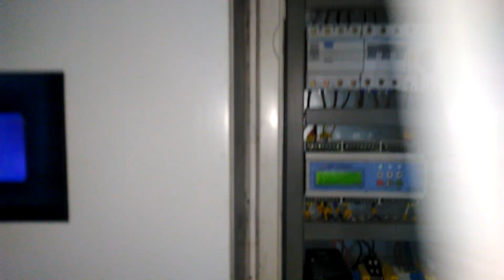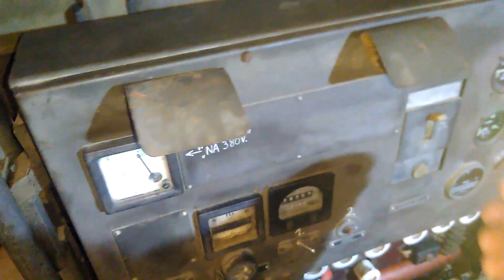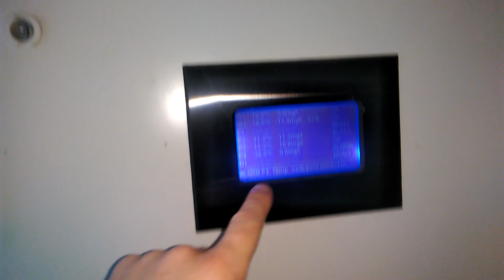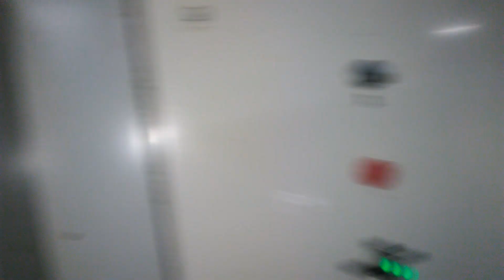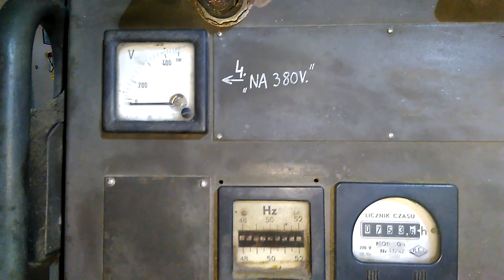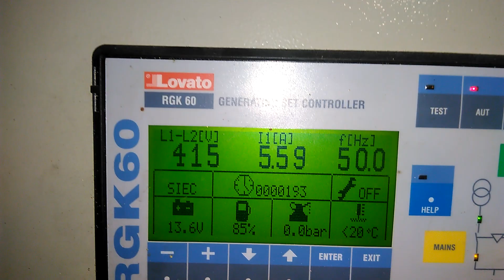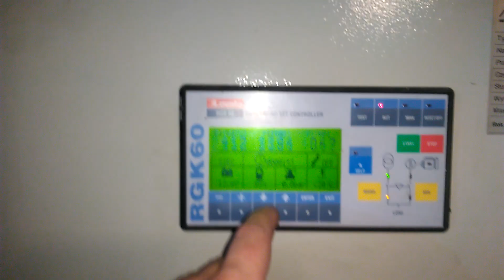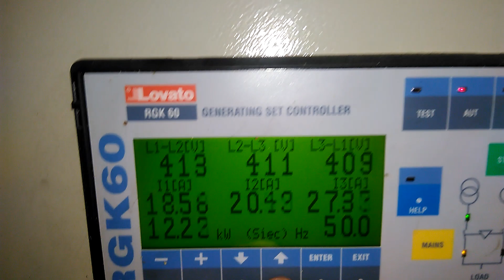#576. "Stary agregat". - Próby pod obciążeniem.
Stary PAD dał radę... Udźwignął strategiczną część gospodarstwa :)
... Kupię mu klapkę na rurę wydechową w nagrodę ;)